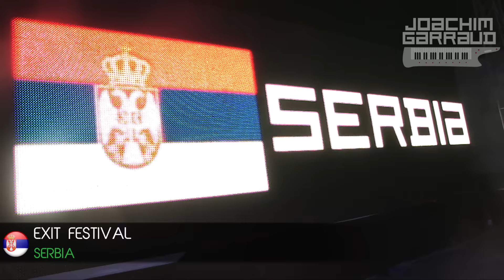Joachim Garraud - Audio Video Show Live